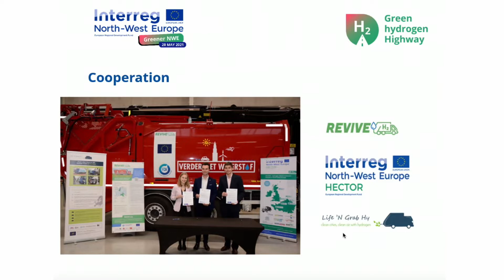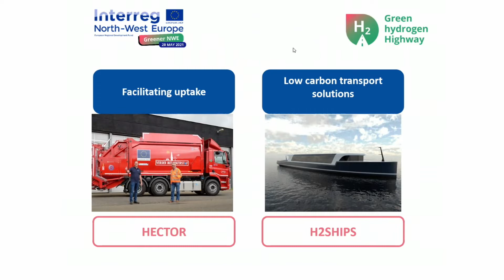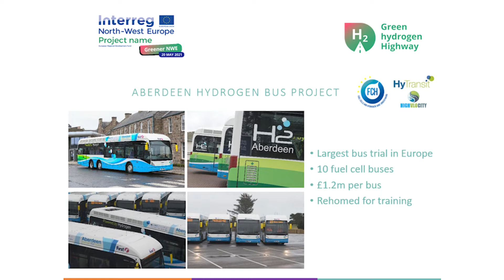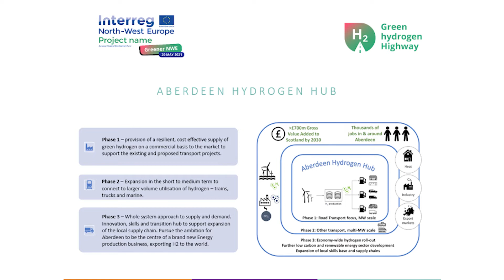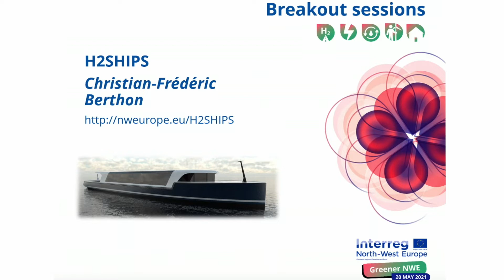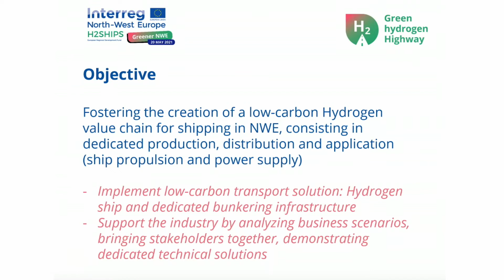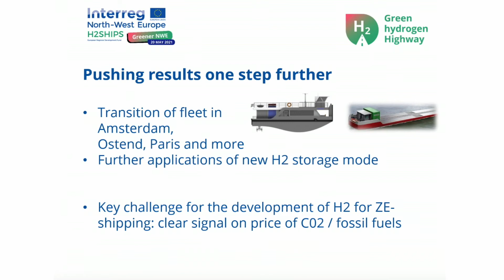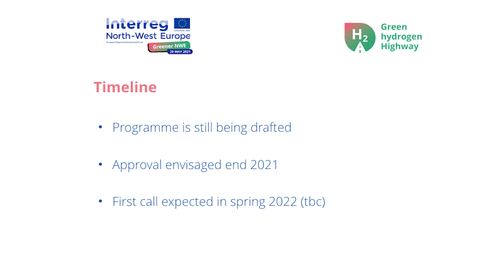Interreg NWE networking event #1 - A Greener North-West Europe: Green hydrogen highway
Follow the presentations from the "Green hydrogen highway" session.